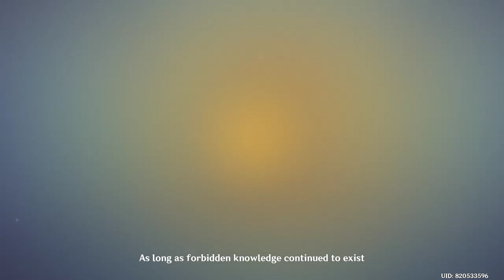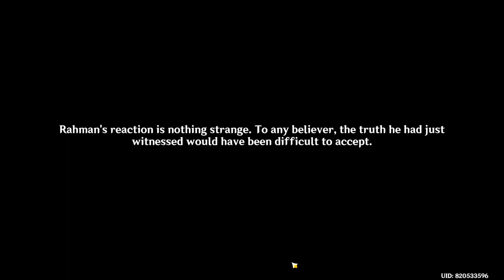Mysterious Ruins Genshin Impact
Mysterious Ruins Genshin Impact. How to do Mysterious Ruins Genshin Impact quest. You can complete Genshin Impact Mysterious Ruins mission following this video guide. Genshin Impact is a free-to-play action role-playing game developed by miHoYo.